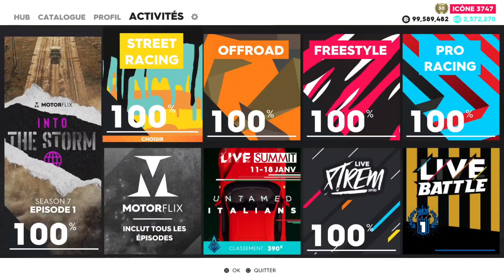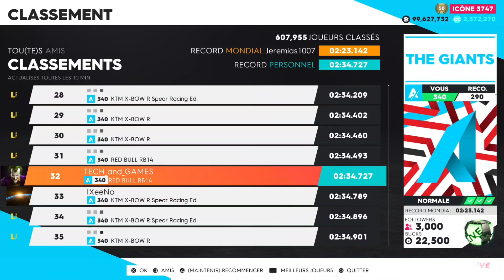LA VOITURE LA PLUS CHEATÉE DE THE CREW 2 !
The Crew 2 custom & test de la Red bull RB14 la voiture la plus rapide du jeu !
N'OUBLIE PAS DE NOUS SUIVRE SUR LES RÉSEAU📶